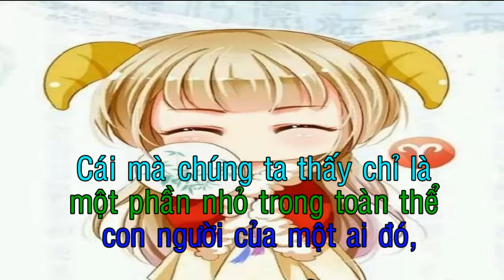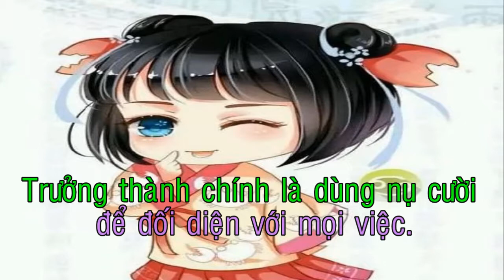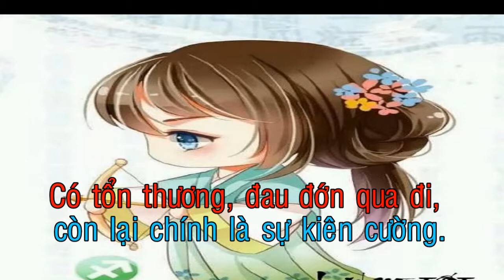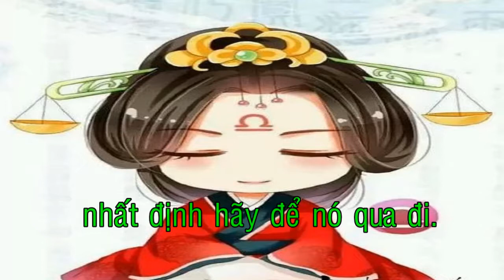Cuộc đời này, làm gì có ai sống mà không chất chứa những nỗi đau buồn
Ai cũng có nỗi buồn, nỗi khổ riêng. Cái mà chúng ta thấy chỉ là một phần nhỏ trong toàn thể con người của một ai đó, còn mặt chúng ta không thấy thì rất nhiều. Họ có thể cười đó, vui vẻ đó nhưng chưa hẳn họ đang hạnh phúc như chúng ta thường nghĩ.